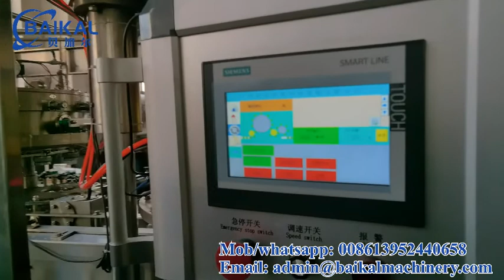5000CPH aluminum canned carbonated drink filling machine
5000CPH aluminum canned carbonated drink filling machine